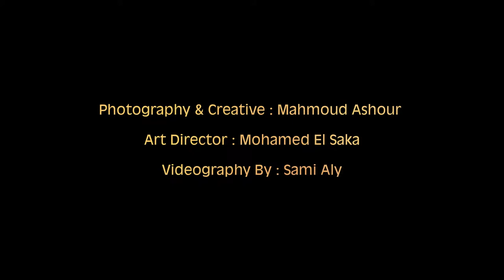Making Of Photoshoot Miss Eco 2018 Mask making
Making Of Photoshoot Miss Eco 2018
Miss Peru : Kelin Rivera Kroll ❤️👑
Miss Fernando de Noronha : Vivianne Félix ❤️👑
Photography & Creative : Mahmoud Ashour
Editor : Sameh Maher
Art Director : Mohamed El Saka
Star's Makeup : Vishesh Nayak
Videography by : Sami Aly